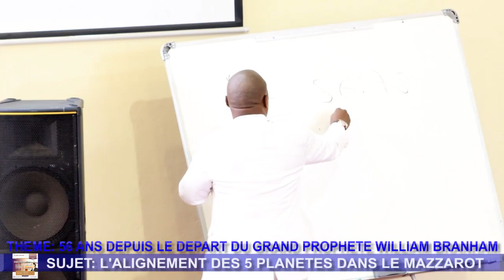56 ANS DEPUIS LE DEPART DU PLUS GRAND PROPHETE WILLIAM MARRION BRANHAM [DR.PHOENIX ZAKOLA]